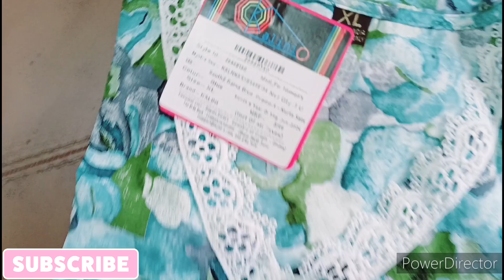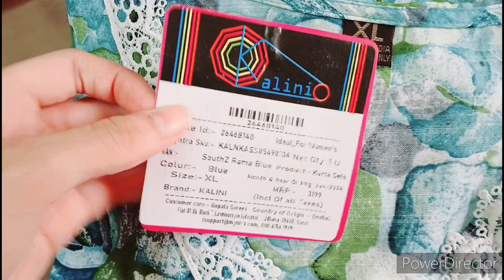इसे तो बच्चे भी बनाले | इतनी सुन्दर | health ke liye bhi